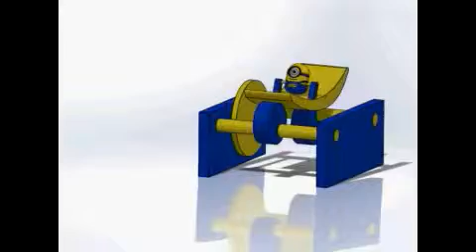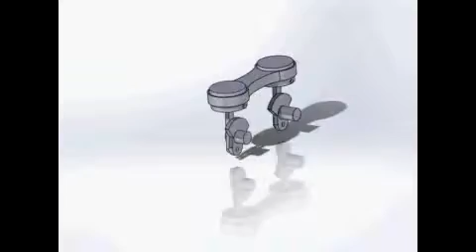SolidWorks Motion Study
UNIST DHE I+ID LAB :: 2013 Winter 3D CAD & PROTOTYPING ::